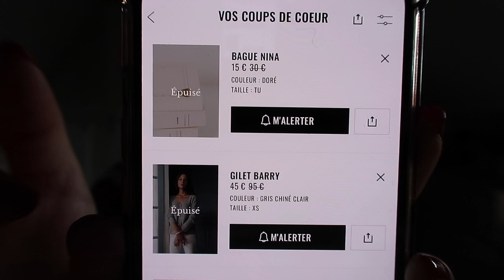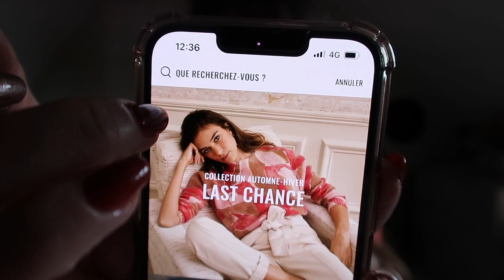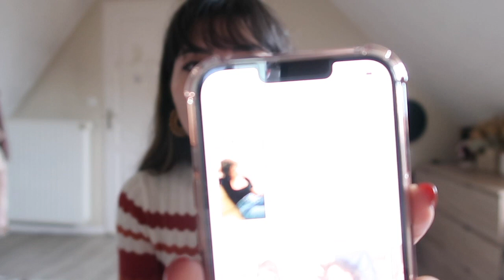ARCHIVES SÉZANE : MODE D'EMPLOI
Après 6 mois de pause me revoici sur Youtube ! On se retrouve pour un guide spécial archives Sézane !
J'ai reçu tellement de questions que je me suis dit que ça serait l'occasion de faire une vidéo. Il y a deux parties : la première qui vous apportera des réponses aux questions les plus fréquemment posées ainsi que des astuces sur comment shopper vos targets et une seconde partie consacrée aux pièces qui seront aux archives avec mes petits chouchous dans chaque catégorie 😊

N'hésitez pas à me laisser un petit mot pour me dire si cette vidéo vous a plu, si elle vous a permis de faire du repérage pour les archives, quelles sont vos targets etc...  ♡

Des bisous les filles ! À bientôt ! (sur Insta, parce qu'ici je ne sais pas haha)